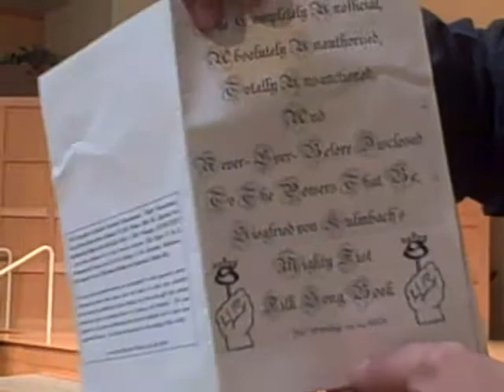Siegfried's Might Fist--The Three Blind M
Dahrien Cordell honoring his lady-wife Margaret Malise de Kyrkyntolaghe by singing her contribution to Siegfried's Mighty Fist legend. Recorded at Bardic Madness XIX. Recorded on June 20, 2009 using a Flip Video camcorder.